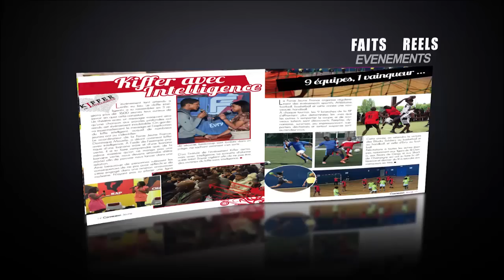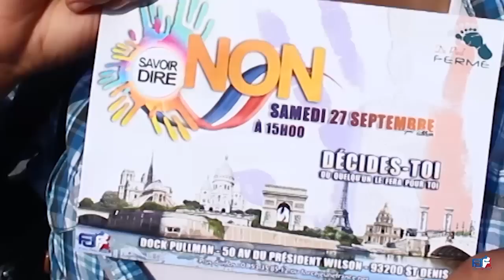FJF TV SDN EN LIVE 1er Partie